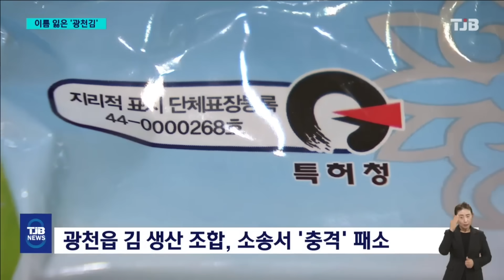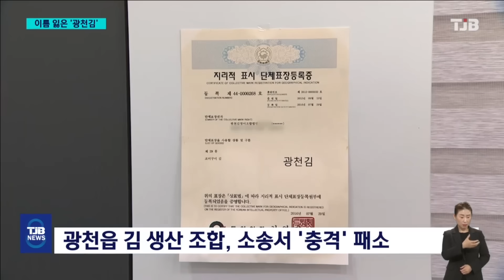이름값 못 지킨 홍성 '광천김'..상표 관리 대참사｜ TJB 대전·세종·충남뉴스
【 앵커멘트 】

미국과 캐나다 등 해외 대형마트에서도
구입할 수 있는 '광천김'은
지역 특산물이자
충남을 대표하는 수출 효자상품인데요.

최근 특허법원이
홍성군 광천읍 김 생산 조합의
단체 상표 등록을 취소하며
이름값을 못 지킬 위기에 놓였습니다.

다른 지역 업체들이
'광천김' 상표를 사용해도 문제가 없다는 건데,
왜 그런 판단이 나왔는지
이수복 기자가 전해드립니다.